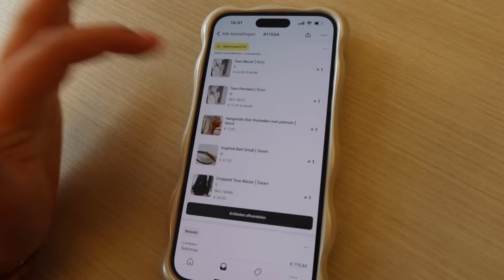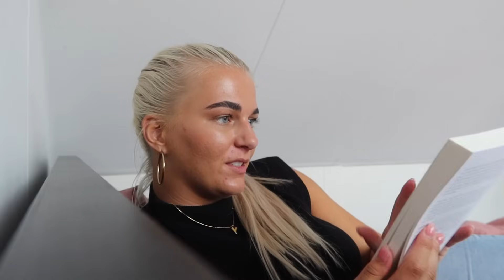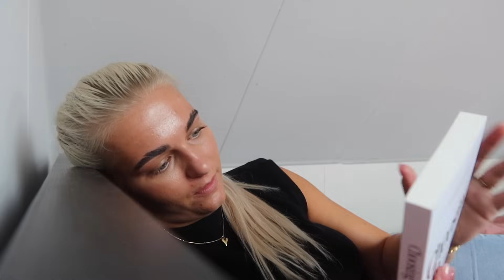BESTELLINGEN inpakken voor FASHION BY MZLANIE!🛍️Op NOWIE passen!👶🏼 GROOTHANDEL unboxing!📦